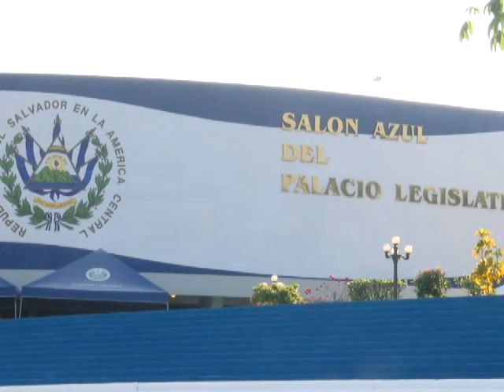CASO DE ENRIQUECIMIENTO ILÍCITO CONTRA CARDOZA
Basados en el art. 240 de la constitución y la ley sobre enriquecimiento ilícito, 14 de los 15 magistrados de la Corte Suprema de Justicia ordenaron a la cámara segunda de lo civil a que inicie un juicio por supuesto enriquecimiento ilícito  en contra del diputado del PCN, Reynaldo Cardoza.